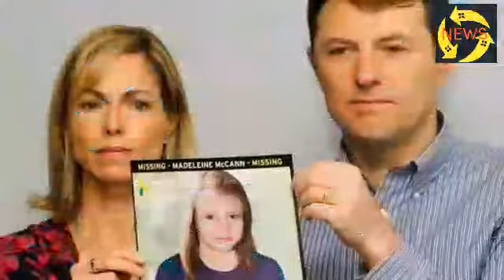15 years later, Portugal identifies a suspect in the probe of a missing British girl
15 years later, Portugal identifies a suspect in the probe of a missing British girl  Prosecutors in southern Portugal are formally accusing a suspect in the investigation into the disappearance of Madeleine McCann, a British girl who disappeared nearly 15 years ago while on a family vacation in the southern European country. A statement on Thursday by the Public Ministry district of Faro, the largest city in Portugal's Algarve region, did not name the suspect but said they were acting on a request by German authorities and in coordination with English investigators. In mid-2020, Germany's police identified Christian Brueckner, a German citizen, as a suspect in the case. McCann was 3 years old at the time of her disappearance from an apartment where her family was vacationing in the Algarve seaside town of Praia da Luz. Brueckner, 45, is serving a sentence on drug offenses in a German prison and has a pending seven-year sentence for the 2005 rape of a 72-year-old American woman in Portugal. The rape also took place in Praia da Luz. Brueckner has denied any involvement in Madeleine's disappearance. Investigators in the nearby town of Portimao are leading the probe with the assistance of the Judiciary Police, the prosecutors' statement said.